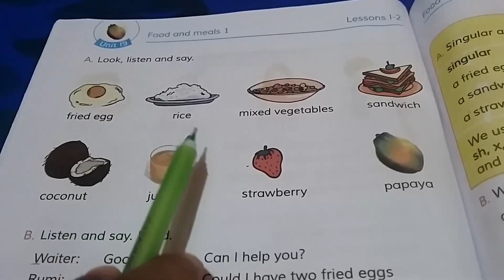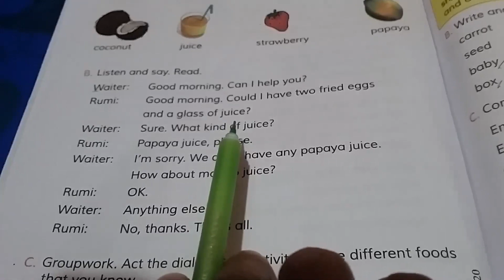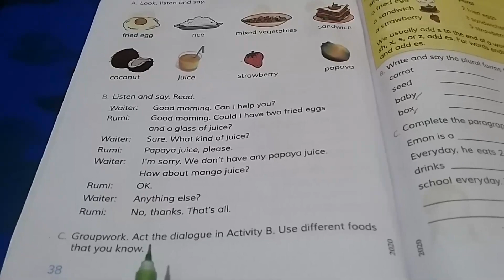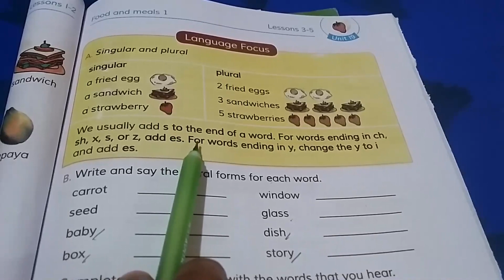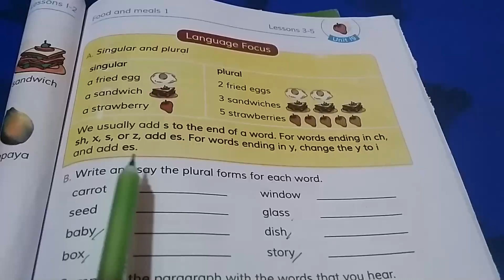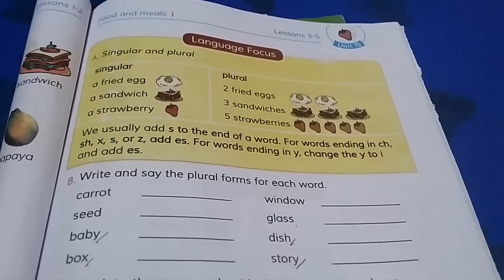Food and meals 1 ||Unit 19 ||English For Today ||Class-4